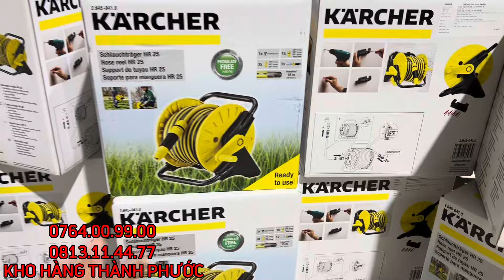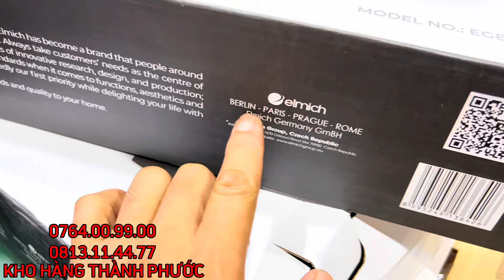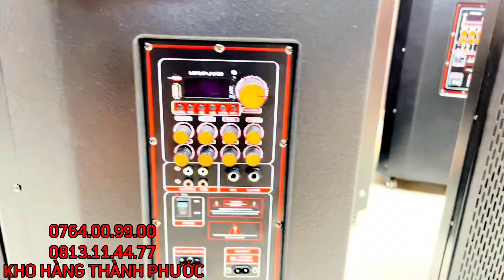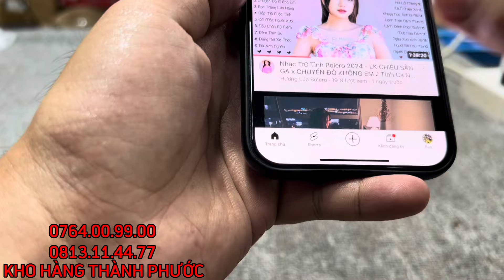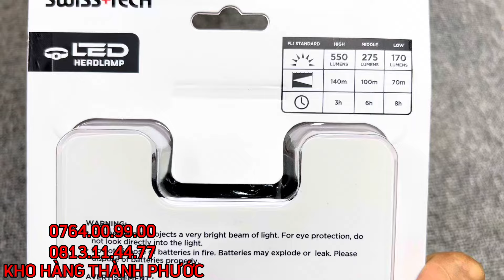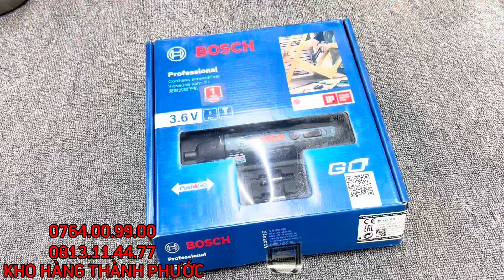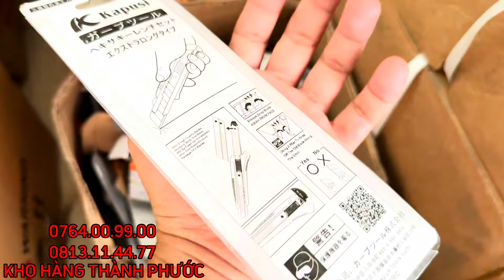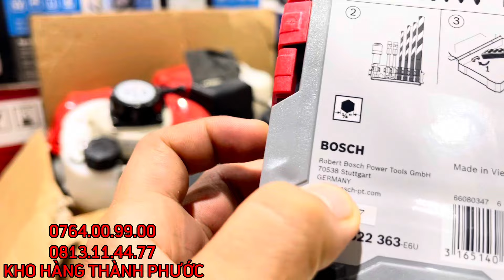Hàng Nội địa Nhật Và Đồ Gia Dụng Chính Hãng 0764.00.99.00